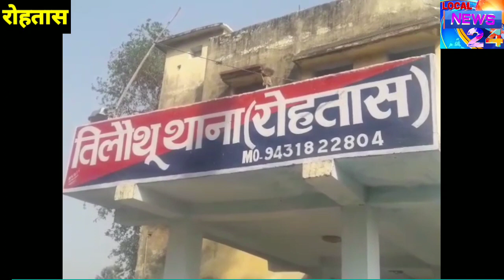तिलौथू हाई स्कूल के समीप नदी में डूबने से 4 बच्चों की मौत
तिलौथू प्रखंड के तिलौथू पूर्वी पंचायत  के वार्ड नम्बर 5  में  चार बच्चों की शुक्रवार की शाम माँ तुतला भवानी के झरने के पानी  अचानक तेज हो जाने से नदी में पानी बढ़ गया जो  मां तुतला भवानी से निकलकर सोन नदी में गिरती है  उसी नदी में चार बच्चों की डूबने से तिलौथू हाई स्कूल के समीप  मौत हो गई।